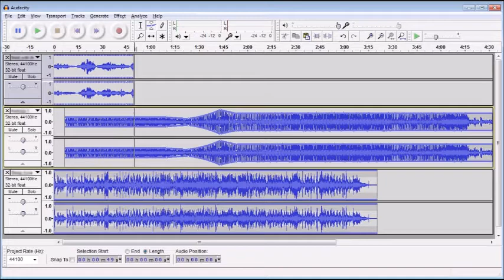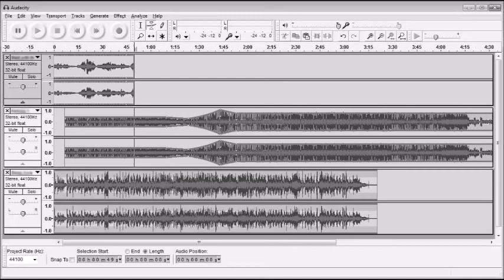Promenade: una passeggiata sonora alla periferia di Roma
Video esemplificativo di una Soundscape composition, realizzata per illustrare un'attività di composizione di paesaggi sonori, con ragazzi della classe terza di una scuola secondaria di Roma.